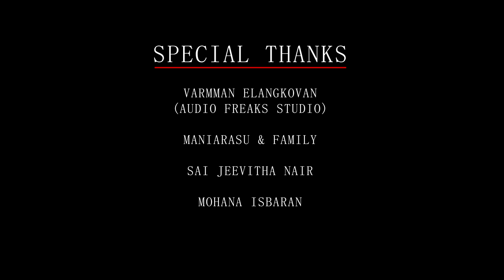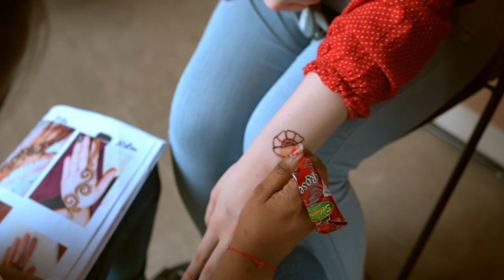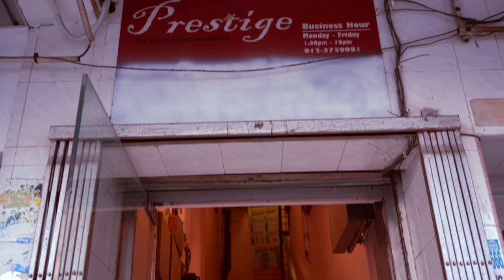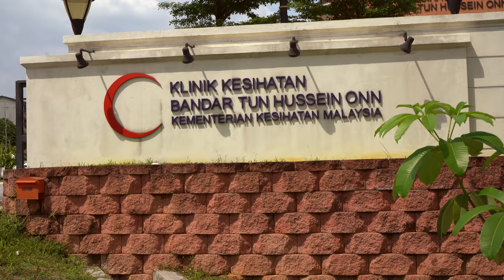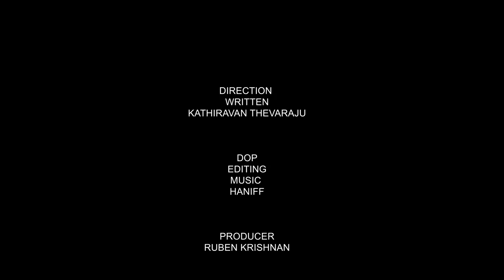SINTHANAI l KATHIR THEVARAJU l HANIFF l RUBEN KRISHNAN l TAMIL SHORT FILM.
DIRECT BY : KATHIRAVAN THEVARAJU
DOP & EDITING : HANIFF
PRODEUCER : RUBEN KRISHNAN
ASSITANT DIRECTOR : SARA SK

CAST :
PUVILAN
SRI VIKNESRAJ
FARAH MAIZUINI
THANARAJ
SHAMITA